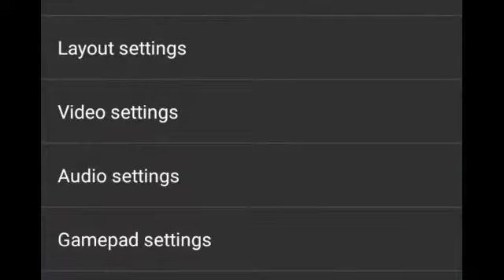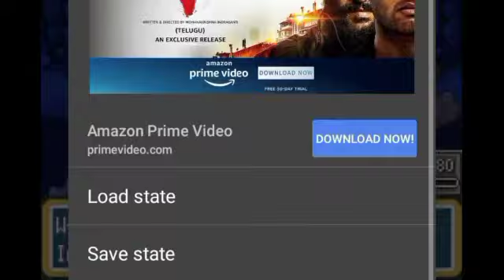How to beat Giovanni(Cerulean cave) In Pokemon radical red with only water